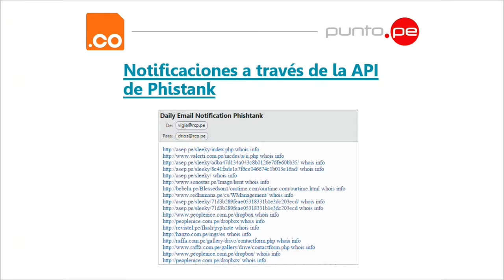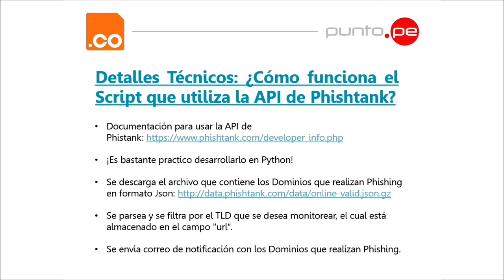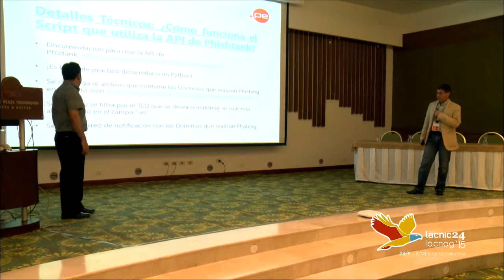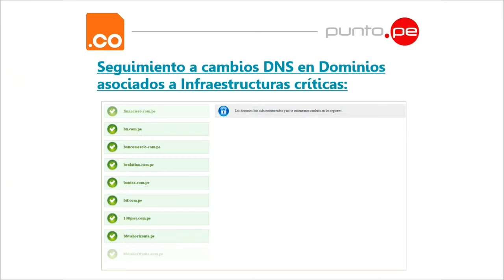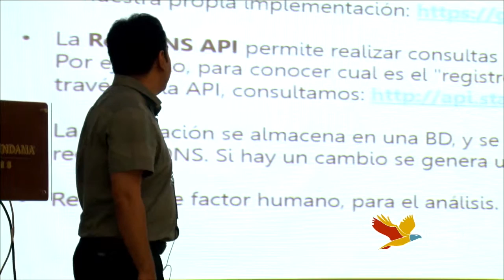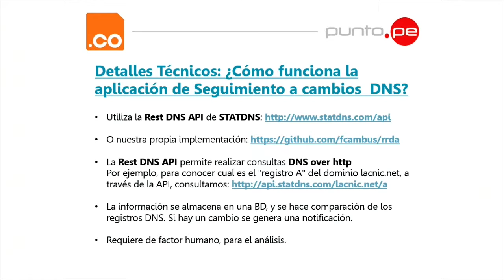13 FIRST Acciones Conjuntas en Protección de DNS Rios Romero